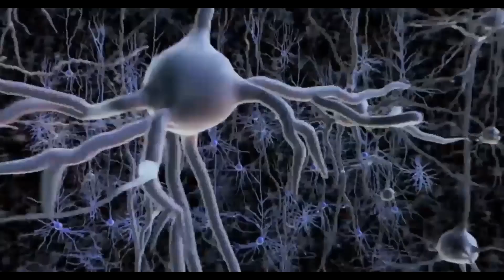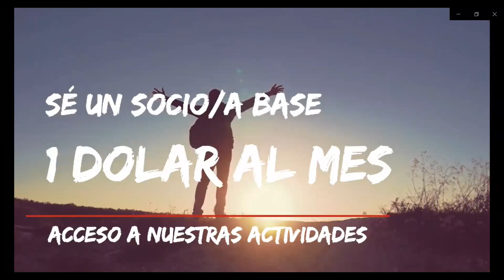LA CIENCIA DEL BIENESTAR - CAPÍTULO 47 - 16/11/2021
La Ciencia del Bienestar es un programa dirigido y conducido por Dra. Koncha Pinos, producido por The Wellbeing Planet.
Tema principal: MILENIAL, LA GENERACIÓN CON MÁS TRASTORNOS DE LA HISTORIA.
Yoga con Narayani desde la Escuela de Yoga Om Shanti, Tenerife, España
Invitada internacional: Mariana Sánchez, desde México
Colaboraciones especiales: Lourdes María Chalfón de Tucumán, Argentina
Hanne Estrella Regalado de Panamá, Panamá
Mariana Soto Almaguer de Colima, México
Meditación: La ansiedad
Si deseas donar a este programa, puedes hacerlo en: